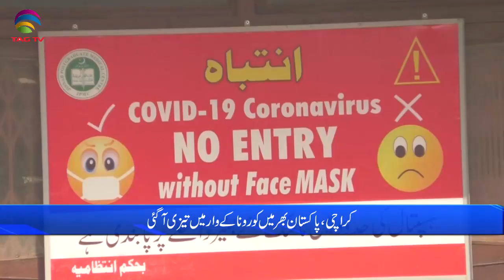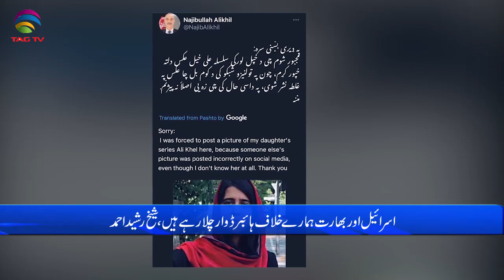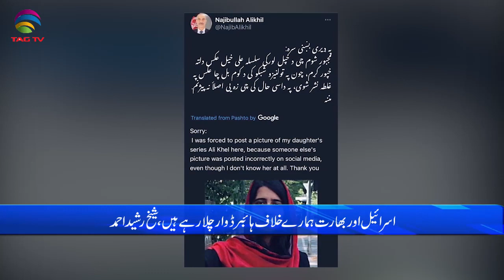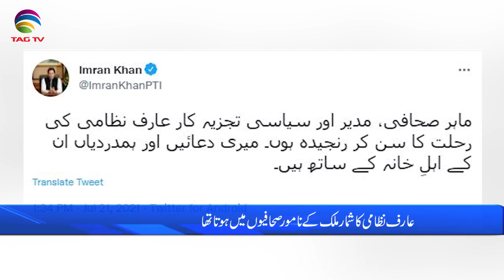Pakistan News Bulletin with Waqar Hussain, July 21, 2021